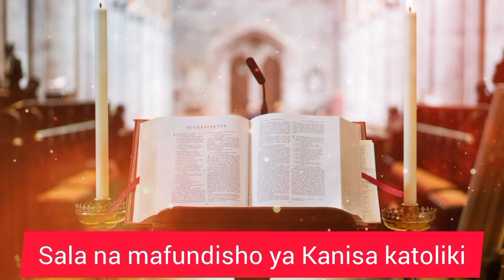JumatanoJuma la 4 la kwaresima.